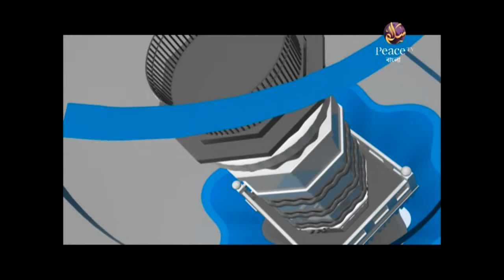ইসলামী অর্থনীতি┇পর্ব ১৮┇ব্যাংকের সূদ কি হালাল? সন্দেহ ও তার জবাব┇আব্দুল হামীদ ফাইযী┇পিস টিভি বাংলা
মানব জীবনে অর্থনীতির রয়েছে অপরিসীম গুরুত্ব। আর এজন্যই ইসলামে অর্থনীতি সম্পর্কে বিস্তারিত দিকনির্দেশনা রয়েছে। ব্যক্তি থেকে শুরু করে রাষ্ট্র পর্যন্ত প্রতিটি স্তরে অর্থনীতির মূলনীতি কি হবে - তা আমাদের জানা খুবই প্রয়োজন। তাই আসুন, পিস টিভিতে প্রচারিত শাইখ আব্দুল হামীদ ফাইযীর "ইসলামী অর্থনীতি" নামক প্রোগ্রামটি দেখি, হালাল-হারামের সীমারেখা জেনে সে অনুযায়ী জীবন পরিচালিত করি।

ইসলামী অর্থনীতি
সূদের অবৈধতা
পর্ব ১৮
শাইখ আব্দুল হামীদ ফাইযী

Islami Orthoniti
Suder Oboidhota
Episode 18

চ্যানেলের লিঙ্কঃ goo.gl/XinjX7

মাদকদ্রব্য কেনা বেচায় ব্যবহার করা হচ্ছে শিশুদের
ইসলামিক ব্যাংকিং বিষয়ে ডাঃ জাকির নায়েক যা বললেন।
Bangla Waz 2017 ইসলামী অর্থনীতি জানুন | পর্ব ১ | Mufti Dilwar Hussain Waz | Bangla Islamic Video
ইসলামিক অর্থনীতির মৌলিক বিষয়সমূহ (প্রশ্নোত্তর পর্ব)
ইসলামি অর্থনীতি ইসলামী ব্যাংকিং, শেয়ার মারকেট, যাকাত, ওশর, ফিদিয়া, ফিতরা, খয়রাত
Peacetv Bangla live 2017
জাকির নায়েকের সাথে প্রচণ্ড কথা কাটাকাটি বিধর্মী যুবকের
ইসলামে স্বামী কি স্ত্রীকে ধর্ষণ করতে পারে !!! ডাঃ জাকির নায়েকের কাছে প্রশ্ন
আল্লাহকে কে সৃষ্টি করেছেন এক হিন্দু ডাক্তারের প্রশ্ন ডাঃ জাকির নায়েকের কাছে
ইন্ডিয়ান পুলিশকে চরম শিক্ষা দিলেন ডাঃ জাকির নায়েক
নারী কি সত্যিই পুরুষের পাঁজরের হাড় থেকে সৃষ্ট ডাঃ জাকির নায়েক
Peace TV Stop Bangla News 27 November 2017 Bangladesh News
Peace tv bangla, Abdur Razzak bin usuf
লাদেন কি সন্ত্রাস ছিলেন না -- Dr. Zakir Naik Peace Tv Bangla
Peace Tv Bangla জাকির নায়েক হিন্দুদের নিয়ে কি বলল্ল ও ব্রাহ্মণবাড়িয়ার নির্যাতন প্রসঙ্গে জনমতামত
[Bangla Waz] Salater Gurutwa Alochona on PeaceTV Bangla
Peace Tv Bangla Sylheti Boroni Fultoli islamic Waz Mahfil Shodo Matro Allahor Kachei Chate Hobe P 2
Watch Peace TV Bangla Live
Peace Tv Bangla Abdur Rahman Madani Part 4
Dr. zakir naik bangla lecture New 2017 about woman and hoor
Peace tv bangla sayekh Ahmadullah and kazi ibrahim Group Alochona কুরআনের কাহীনি
Bangla! ইসলাম, হিন্দু ও খ্রিস্টান ধর্মে সৃষ্টিকর্তার ধারনা By Dr Zakir NaikFull
PEACE TV / ডা: জাকির নায়েক বাংলা লেকচার... প্রশ্ন-উত্তর পর্ব.
Similarity in islam and christianity Full Lecture (Bangla)ডঃ জাকির নায়েক।
What is the purpose of our life Full Lecture (Bangla)ডঃ জাকির নায়েক।
বাংলা) Sixteen Challenging Questions on Islam is solution for humanity | Dr Zakir Naik
প্রশ্ন উত্তর ফুল ড জাকির নায়েক লেকচার Dr Zakir Naik Bangla Islamic Lecture and Question & Answer 20
ডাঃ জাকির নায়েক কিভাবে এত সব মুখস্ত রাখেন - রহস্য অবশেষে প্রকাশ !!
জাকির নায়েক লেকচার দিতে কত টাকা নেন জানেন কি
জাকির নায়েক হিন্দু ছেলেকে বোঝাতে ব্যর্থ হলেন !! সে নিজেকে ঈশর মনে করে !!
Media and Islam War or Peace Full Lecture (Bangla) শায়খ ডক্টর জাকির নায়েক।
রাসুল সাঃ সম্পর্কে অমুসলিম বিশেষজ্ঞদের বিস্ময়কর ধারনা ! Dr Zakir naik
ইসলামে গান বাজনা কেন হারাম ডাঃ জাকির নায়েক । পিস টিভি
ডা: জাকির নায়েকের বাংলা লেকচার - Dr. Zakir Naik bangla waz about marriage
পৃথিবীতে কেন এত ধর্মের সৃষ্টি হয়েছে? ডাঃ জাকির নায়েক???
পৃথিবীতে কেন এত ধর্মের সৃষ্টি হয়েছে ? উত্তর দিচ্ছেন ডাঃ জাকির নায়েক
পৃথিবীর প্রথম ধর্ম যদি ইসলাম হয়ে থাকে তাহলে এত ধর্ম এল কিভাবে? অবাক করা উত্তর জাকির নায়েকের।
প্রশ্নঃ পৃথিবীতে এত ধর্ম সৃষ্টি হলো কেন? উত্তর দিচ্ছেন ডা. জাকির নায়েক।
১┇আমাদের দেশে প্রচলিত কিছু শিরক┇আব্দুর রাজ্জাক বিন ইউসুফ┇পিস টিভি বাংলা